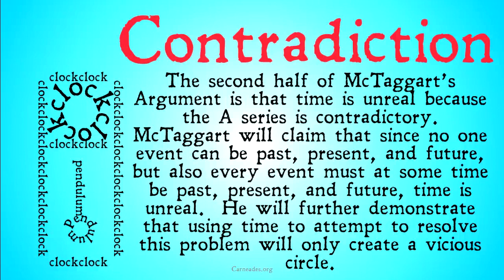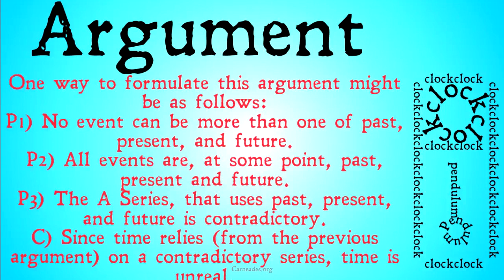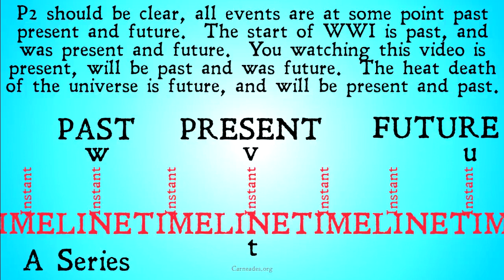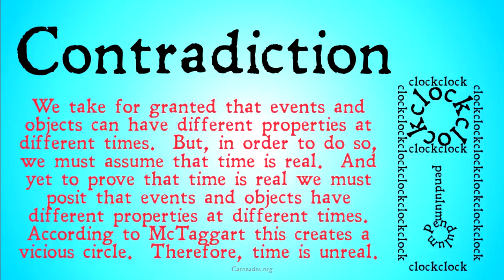Is Time Contradictory? (The Unreality of Time)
An explication of the second half of McTaggart's argument for the unreality of time, where he demonstrates that the A series is contradictory, and since the A series is necessary for time, he concludes that time is unreal.